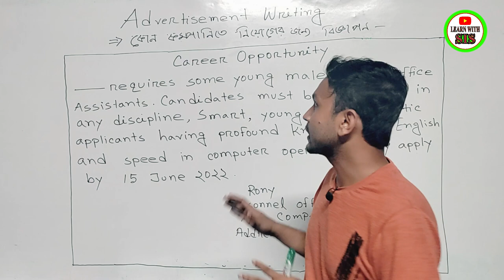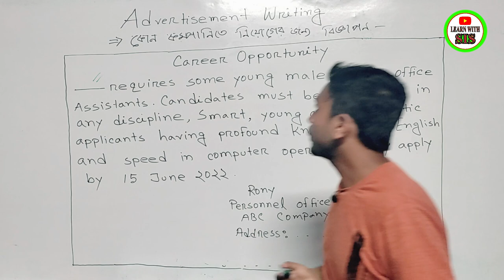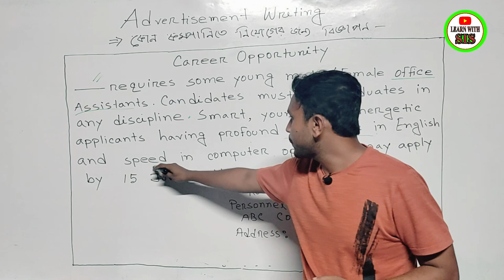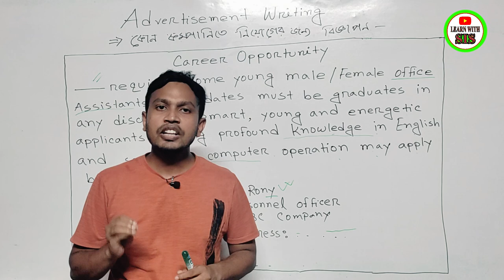Advertisement Writing | Format 4 | চাকুরির নিয়োগ সংক্রান্ত বিজ্ঞাপন লেখার নিয়ম। DEGREE / HONOURS.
Please Like👍,Comments💬,Share🌍

learn with sis sir
English spoken